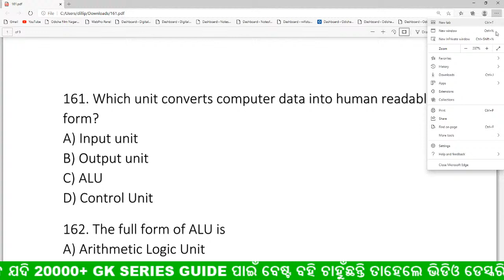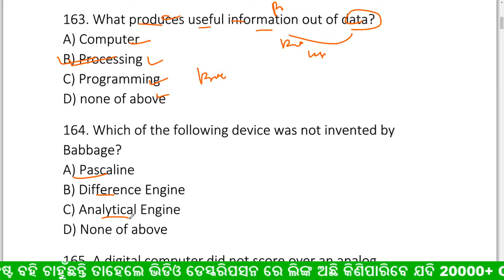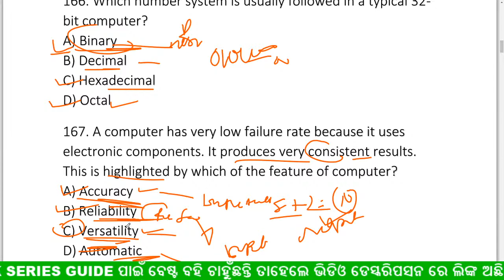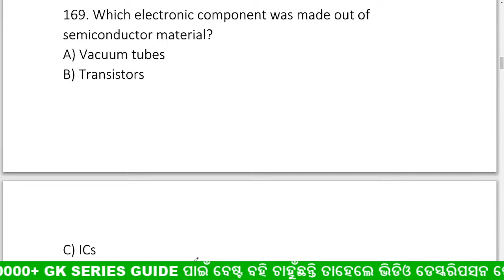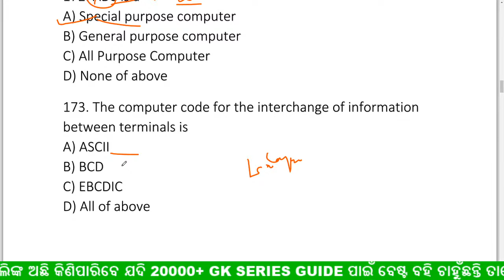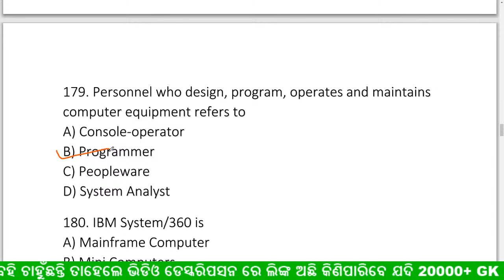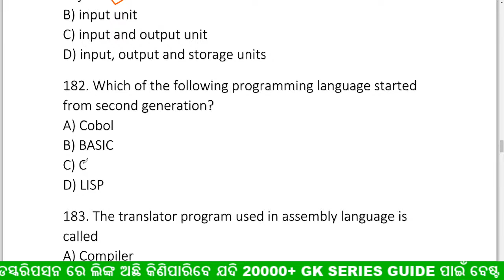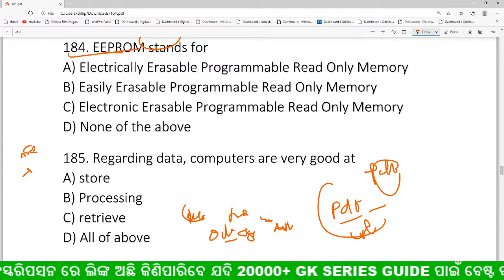କମ୍ପୁଟର ଲାଇଭ କ୍ଲାସ || Computer gk odia || CLASS - 25 || RAILWAY, RI, AMIN, ODISHA FOREST GUARD